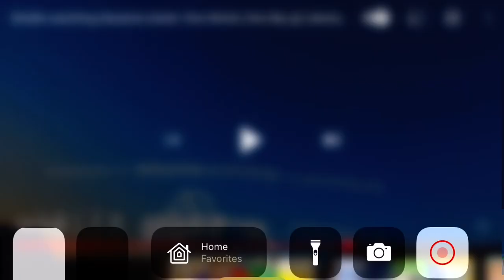Knowledge Kids Sign Off/Knowledge Network Sign On